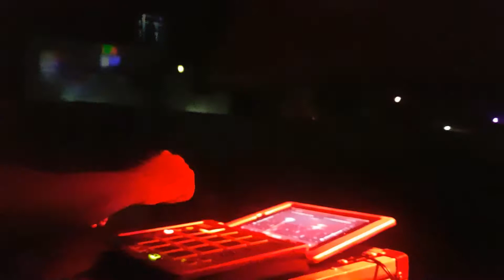Dj Cabide Fazendo Montagem Ao Vivo em 150 BPM